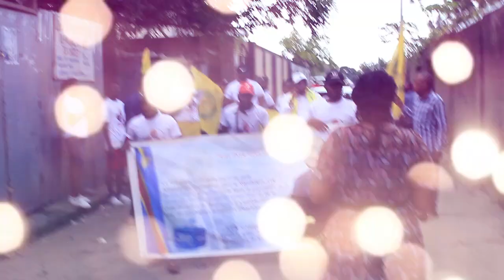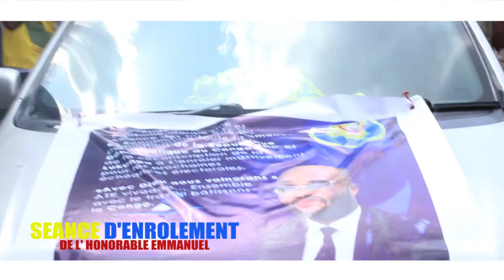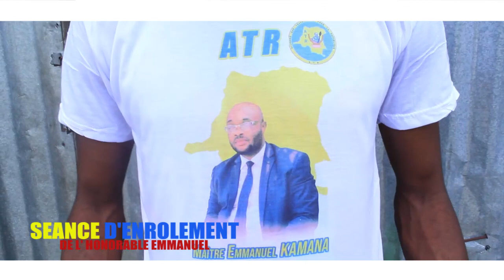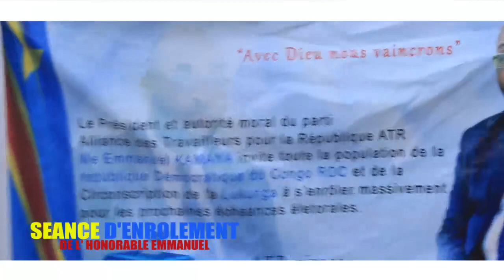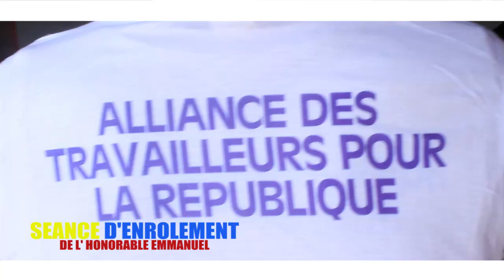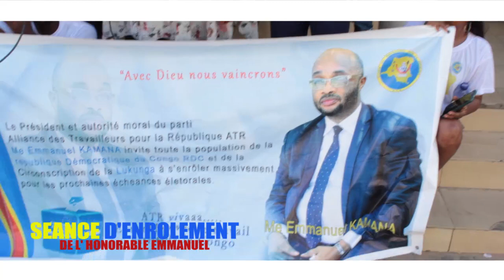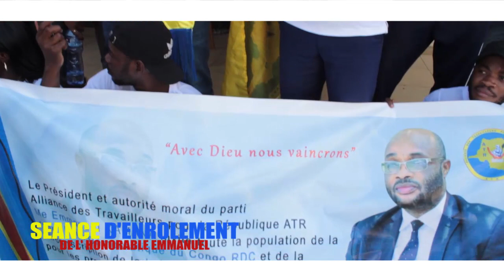ÉLECTION2023 : HONORABLE EMMANUEL KAMANA L'HOMME DU CHANGEMENT LA POPULATION DU MONT NGAFULA EN JOIE